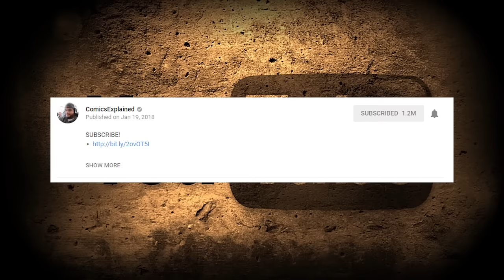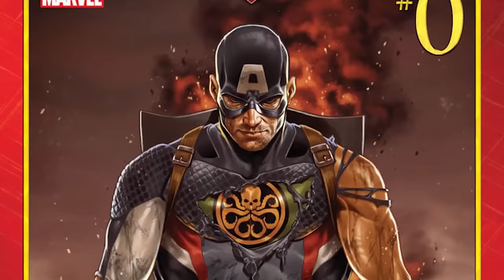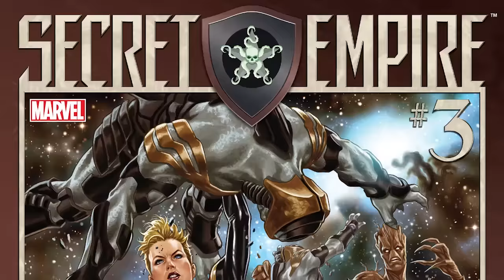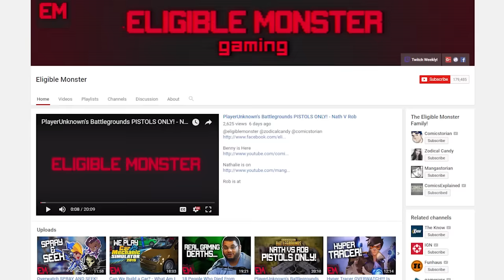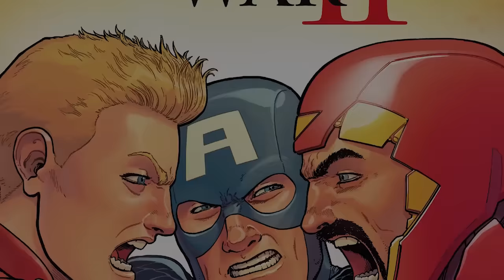Captain America Conquers The World (Secret Empire: Full Story)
"Secret Empire" is a 2017 Marvel Comics storyline. This limited series event addresses the aftermath of the crossover event Avengers: Standoff! and the ongoing series Captain America: Steve Rogers

▸ Twitter.com/Comicsexplained
▸ Facebook.com/Marvelexplained
▸ Instagram.com/Comicsexplained

Like The Story?